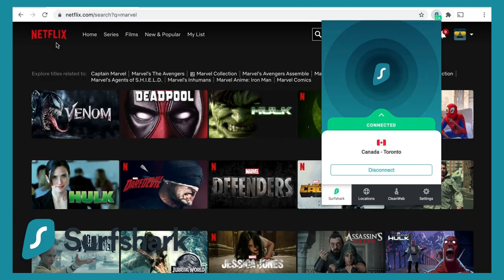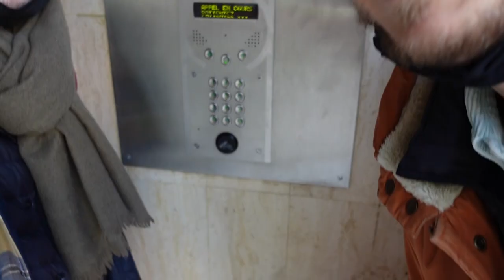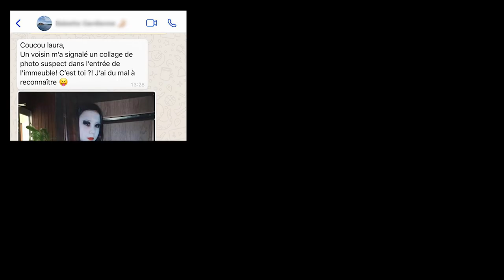IL FAIT TOUT NOIR #14 chez Laura Felpin (avec Cédric Salaun)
Laura Felpin arrivera-t-elle à nous refaire sa morning routine les yeux bandés ?

Écrit et réalisé par Aurel
Montage : Alphi

Rendez-vous le dimanche 21 avril pour Poulpe et Audrey ! :)